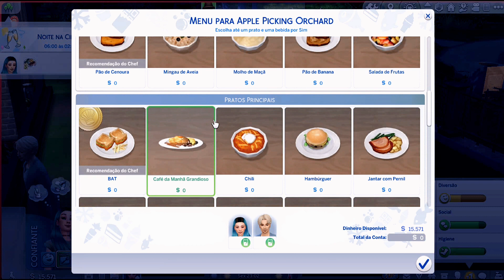UM JANTAR A DOIS QUASE ROMÂNTICO | Desafio Not So Berry - Geração Menta Ep4 | The Sims 4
Oi pessoal! Sejam bem vindos ao meu canal. O vídeo de hoje é do desafio Not So Berry, geração menta. Nesta série iremos conhecer Nina Winchester, nossa protagonista em seu 4º episodio.